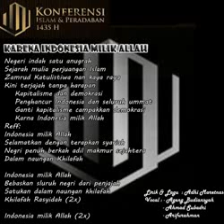Nasyid Karena Indonesia Milik Allah Shoutul Khilafah Copy